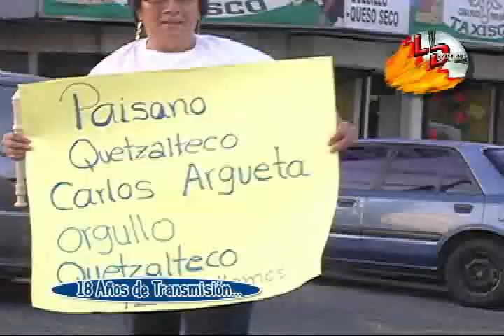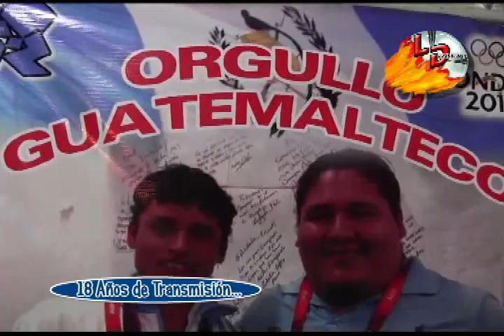LENTE DEPORTIVO 18 AÑOS DE TRANSMISION 6 DE MARZO 2015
6 de Marzo de 2015 se cumplen 18 años de transmisión.